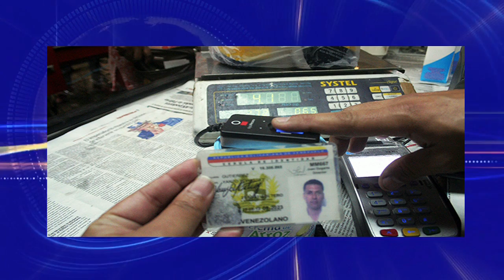Titulares VerTV 1ra edición del 6 de Abril del 2015